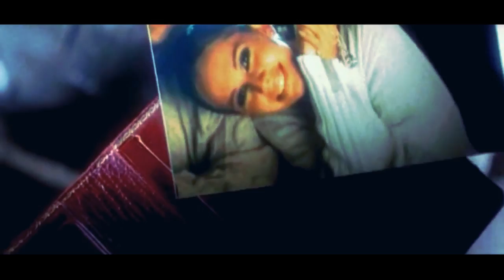Call Me Go With You (Alla Borisovna HappySad Remix) - Мэддисон ft. Ласка [Official Music Video]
Cover version for Alla Borisovna's song "Call Me Go With You" from the famous Russian streamers Maddyson and Lasqa.